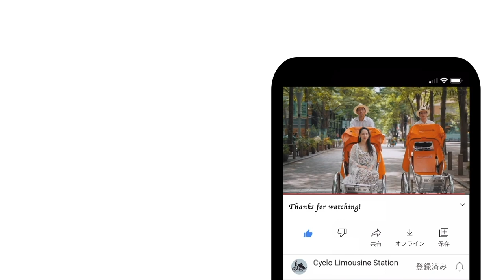#35 🇻🇳｜Cưỡi ngựa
Nếu bạn đã khám phá hết thiên đường ăn chơi Tokyo, vậy thì hãy sang Chiba trải nghiệm cưỡi ngựa với chị Mai Hoài Giang nhé ^^.
遊び天国である東京をすべて発見したら、マイホアイザン氏と一緒に千葉県に行って乗馬を体験してみましょう。
If you discovered all of Tokyo, why not go to Chiba prefecture and experience hourse riding with Ms.Mai Hoai Giang.

More about MAI
© Bản quyền thuộc về Mai Hoai Giang
© Copyright by Mai Hoai Giang - Do not Reup